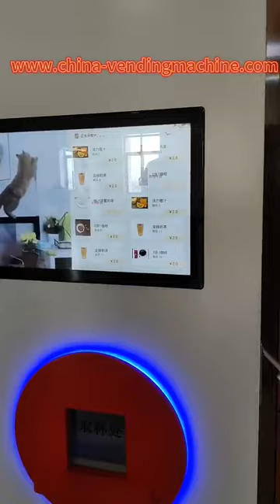Coffee Capsule Vending Machine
Coffee Capsule Vending Machine for public places like building,shop,school etc.Capsule can be for any drinks you like.
Browse Joegoo's wide range of coffee, beverage, snack and cold drink vending machines. please visit our